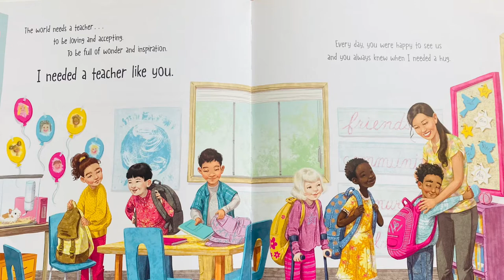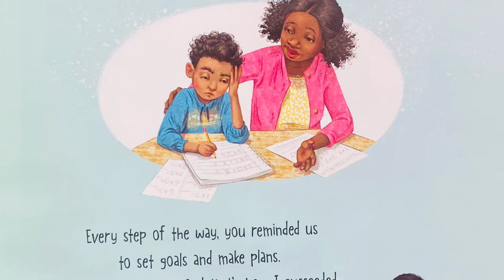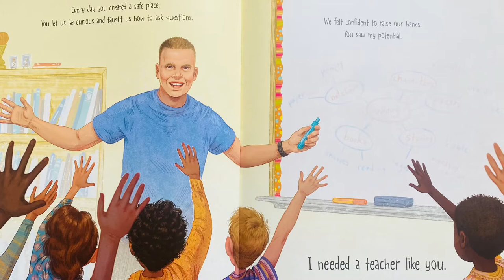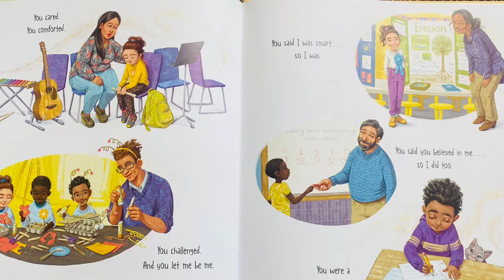A Teacher like You | Kids Read Aloud Books | Classroom Read Aloud Books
Copyright Information
All materials are owned by the creators (publishers, illustrators, authors) displayed or mentioned in this video. Reading this storybook was done under the fair use of a copyrighted work for educational/entertainment purposes.

This sweet and thoughtful book pays tribute and gives thanks to all of the wonderful, hardworking teachers in every classroom, enjoy!